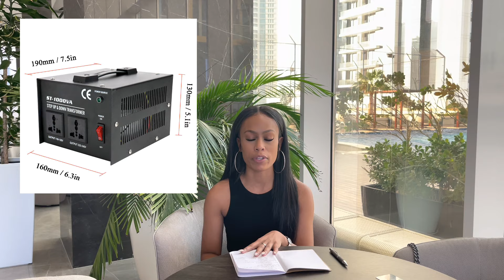blackexpat : Moving Abroad to Bahrain: The Ultimate Guide to Living in the Kingdom🇧🇭 | Q&A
Answering questions about my recent move to the Middle East and how it’s been being black living abroad.

•Why did I move? Are there black people in Bahrain? How strict is it living in a Muslim country? How was it apartment hunting? How is working with an 8 hour time difference? Cost of living , major differences and more.